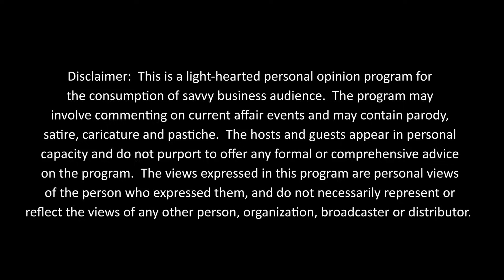Friday Beyond Spotlights S2E5 | Francis Chan: Saving the world, one poo at a time?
Professor Francis Chan, Dean of the School of Medicine at the Chinese University of Hong Kong, talks to lawyer and lawmaker Nick Chan Hiu-fung. The medical specialist's extraordinary insights into how our bodies operate, particularly in regard to our gut bacteria, is a riveting journey into a new way of thinking about health. He also describes how we can not only halt ageing but reverse it. This is part one of two parts, and deals with facts and insights. In part two, Francis Chan talks about his life away from the spotlight.